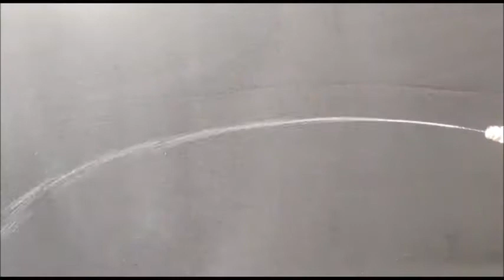Su fıskiye kafası | yelpaze - şerit su başlığı | Sismist İklimlendirme | sismist.com.tr | 8508852526